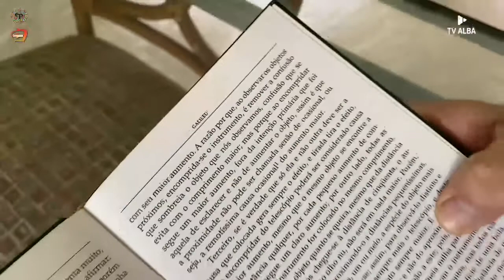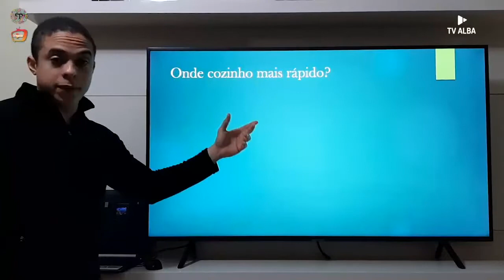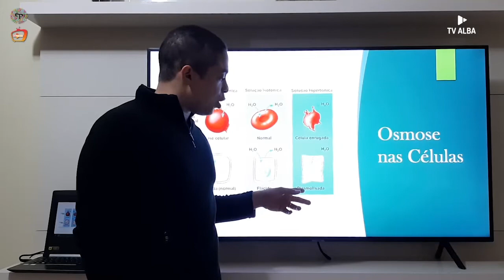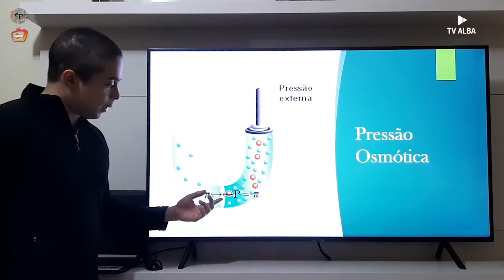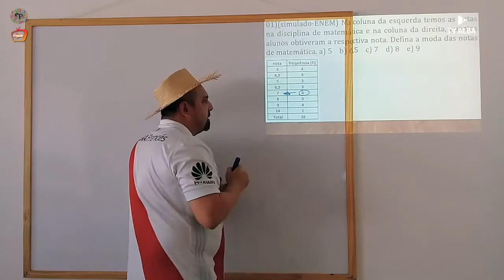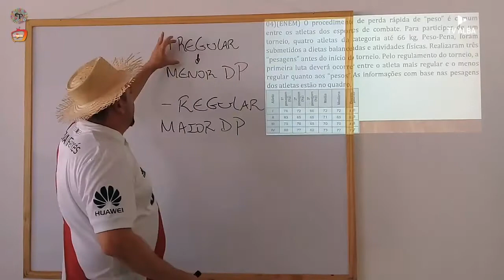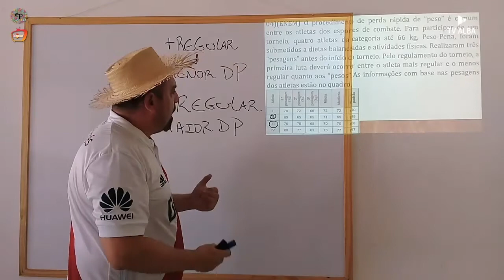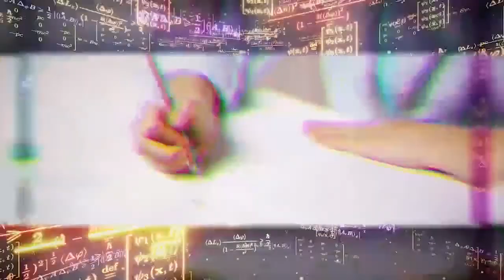TV ENEM - Aula 92